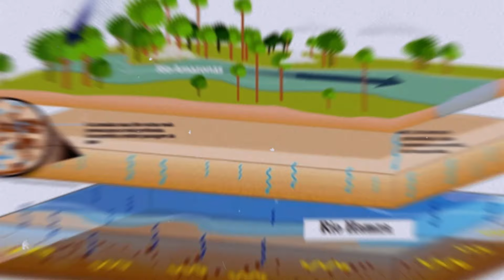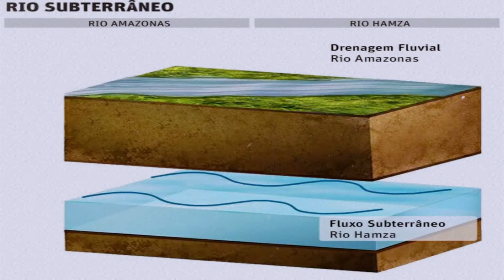Essa descoberta na selva amazônica chocou o mundo inteiro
Prepare-se para uma revelação impressionante vinda direto da densa selva amazônica. Um grupo de exploradores faz uma descoberta que desafia tudo o que sabíamos sobre a história da região. Este vídeo revela os segredos e mistérios por trás dessa descoberta fascinante que está deixando cientistas e o público perplexos. Não perca essa jornada única pelo coração da Amazônia e pelas revelações surpreendentes que ela traz à luz.
Aviso: Nosso conteúdo é específico para o entretenimento, e embora busquemos precisão, pois as informações podem não ser atualizadas ou completas. Recomendamos sempre consultar especialistas e conduzir sua própria pesquisa. Aproveite, mas continue questionando e explorando.